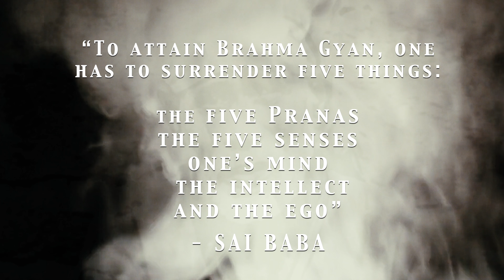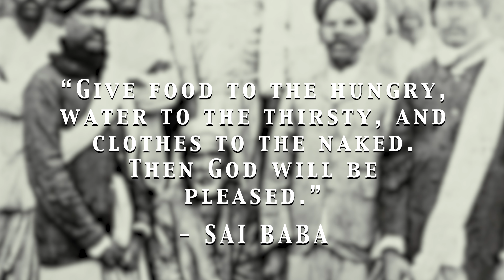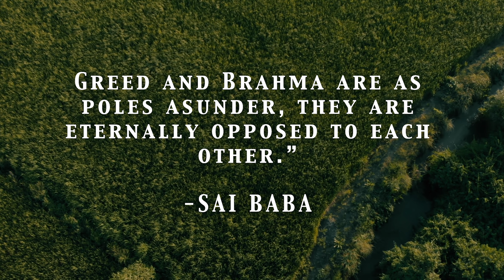The Leela of Brahma Gyan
Aai talks about a leela of Sai Baba where a devotee came to Baba asking for Brahma Gyan.
Baba has spoken about certain conditions that have to be fullfilled for someone to be fit for spiritual life, only after that is one eligible to seek Brahma Gyan.

Qualifications for Brahma-gyan or Self-realization:
1. Mumukshu : The intense desire to get free
2. Virakti :A feeling of non-attachment with the things of this world and the next
3. Antarmukha:  (introversion) of the senses
4. Catharsis : eliminating  all  base  ideas  and  emotions
5. Right conduct
–  Unless  a  man  leads  a  life  of  truth,  penance  and  insight,  a  life  of  celibacy,  he  cannot  get  God-realisation.
6. Preferring Shreyas  (the good), to Preyas (the  pleasant)
7. Control of the mind  and the senses
8. Purification of the mind .
9. The  necessity  of  a  Guru .
10. And lastly, grace  of  the  Lord  is  the  most  essential  thing.  When  the  Lord  is  pleased  with  anybody,  He  gives  him Viveka and Vairagya and takes him safe beyond the ocean of mundane existence,

Topics covered in this talk are:
0:00   Intro  (Please enable captions)
0:36   Asking Sai Baba for Brahma Gyan
2:12     Have a benevolent nature
3:24    Be charitable at heart

Read the book 'Sai Baba & Aai' for the life experiences of Aai & Masterjee